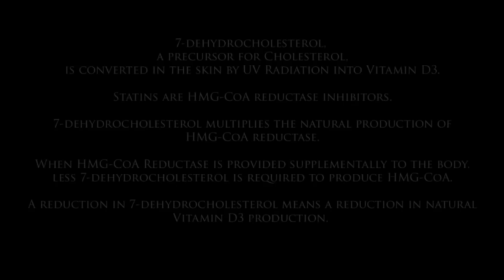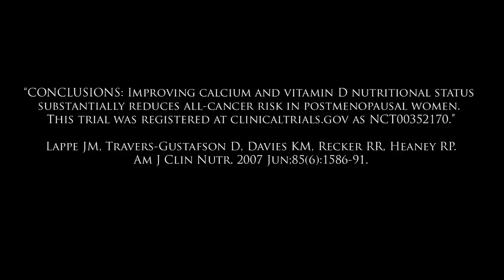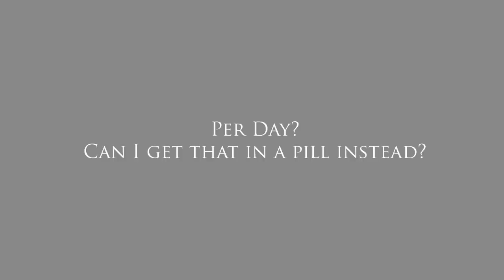Vitamin D - The Forgotten Vitamin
Vitamin D Dr Robert Carlson of Sarasota, FL explaining the benefits, dosing, and other issues surrounding vitamin D3.